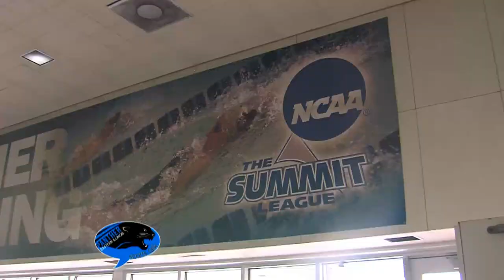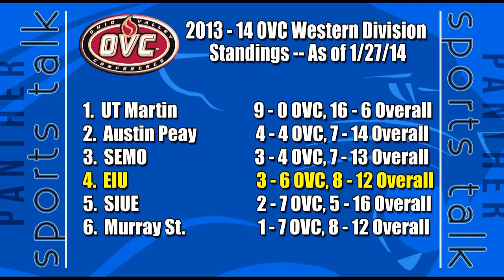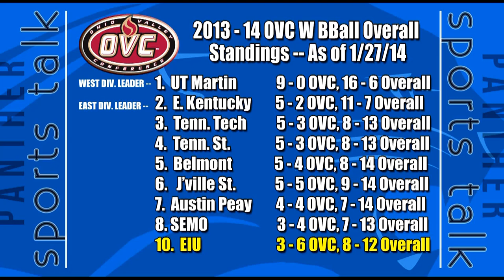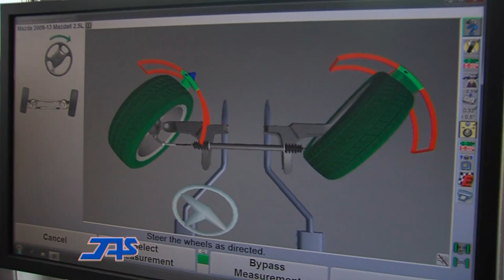Panther Sports Talk, January 29th, 2014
Preview of EIU Swimming last home meet of the season with
EIU Swim coach Elliott McGill.  Also a recap of the recent week of EIU Basketball.  Season preview of EIU Softball featuring interviews with first year head coach, Angie Nicholson and senior pitcher Hanna Mennenga.  Highlights from EIU Men's Basketball's Tuesday home game against Cleveland St.
And highlights of EIU senior quarterback Jimmy Garoppolo in the Senior Bowl.